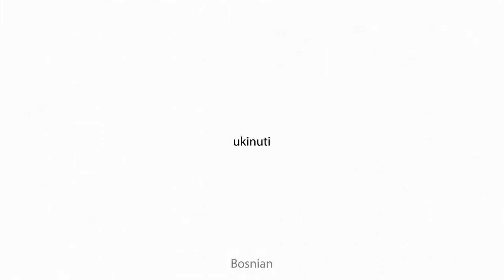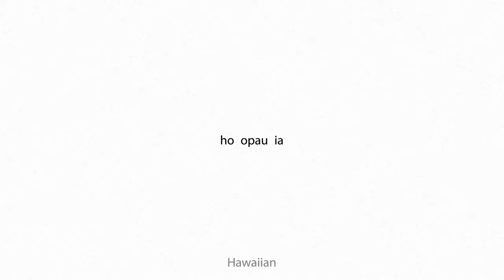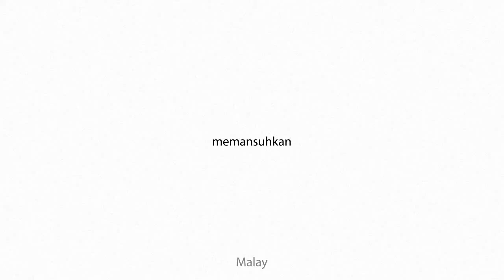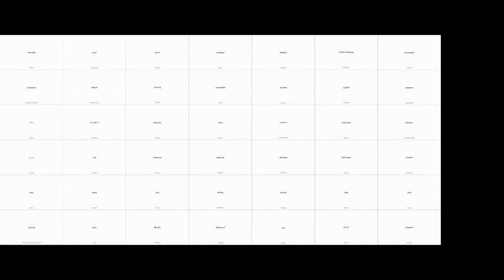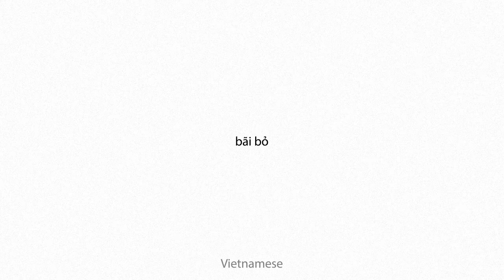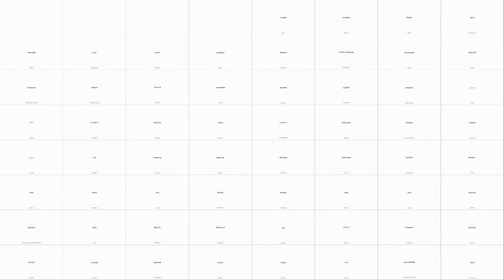abolitionize Multilingual Translation